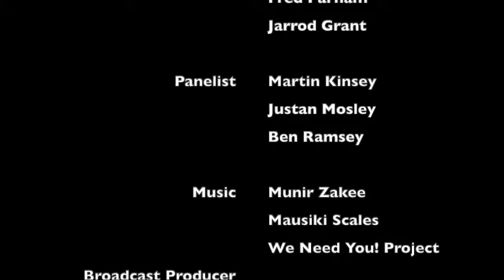Black Men Discuss Being A Black Father | Live Session | The Black Man Lab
Live Session: Black men discuss being a Black father with panelists Martin Kinsey, Justan Mosley, and Ben Ramsey.